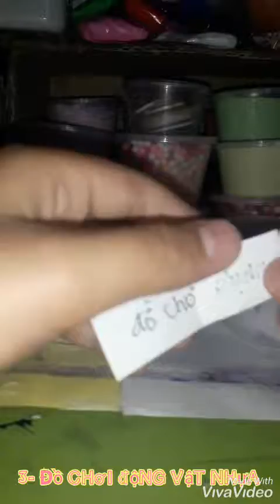Bốc thăm trang trí Slime 🤣 | Collab with me ❤